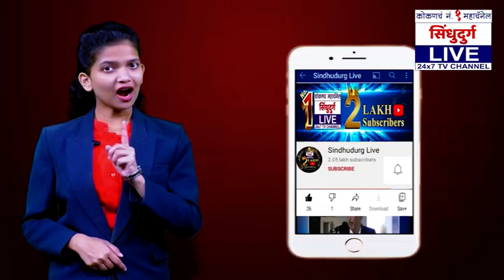लोकशाही - संविधानाची मुल्ये जपण्यासाठी आजादी आंदोलन : अॅॅड. संदीप निंबाळकर